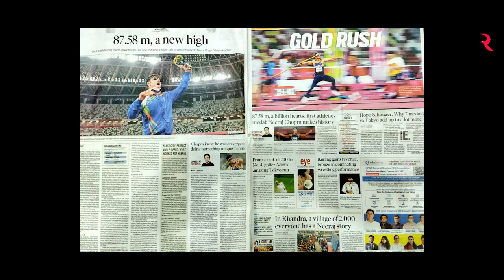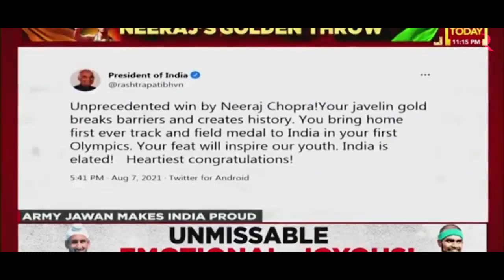Gold Medal - Rahul Saini | Suraj D | Neeraj Chopra & All Our Olympics Star | New Song Haryanvi 2022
Rajmuzik Studio Presents The New Haryanvi Songs Haryanavi 2021 Rahul Saini new song ( Gold Medal )Lyrics written and composed by Suraj Dixit. Music by Rajmzuik Studio.

Song - Gold Medal
Lyrics/Dialoge - Suraj Dixit
Singer - Rahul Saini
Mix & Master - Rajmuzik Studio
Poster - Rajmuzik Studio
Music Label - Rajmuzik Studio
Online Digital Promotion & Reel Promotion :  @rajmuzikpunjabi   (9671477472)

LYRICS :

तेरे मैडल का देश यो आभारी लाडले
बाखुब या निभायी जिम्मेदारी लाडले
तेरे हौसले नै करूं मैं सलुट दिल तै
ला दी देश पै या जिंद जान सारी लाडले. .

Kamyabi Ka Yo Krya Shandar Aagman
Teri Mahneta Ne Dono Hath Jod Ke Naman
Tane  Dai Na Thaman R Ya Ass Desh Ki
Badi List Main Gold Krya Jari Ladle

Tere Madel Ka Desh Yo Abhari Ladle
Bakhub ya Nibhai ZimZimmedaari  Ladle
Tere Hosle Ne Kru Mein Salute Dil Te
La Di Desh Pe Ya Jind Jaan Sari Ladle

Teri Mehnat Ya Tane Aaj Aage Leke aai
Ram Chadti Kala Me  Rakhe Teri Ya Chadai
Bachpan Ke Payr Te Bhi Bahar Aake Dekho
Mehnat Ki Aapni Bhi Duniya Hai Bhai
Aur Bhi Khiladiya Ka Dil Te Swagat Hai
Madel Ne Jinke Ji Di Ek Rahat Hai
Lagat Hai Jispe Ji Khun Or Pasine Ki
Pyas Kamyabi Ghut Mehnat Ke Pine Ki
Budke Ka padya Na Asar Sher Pe
Khoon Haryana Ka Yo Jalwa Dikhagya
Choonotiyo Te Ladne Ne Kahve Zindgi
Kusti Mein Mila Hoya Madel Shikagya

Hokiya Mein Madela Ki Kadi Jod Rakhi re
Choriya Ne Kon Si Kasar Chod Rakhi s
Chori Chori Khen Aale Choriya Ka thet Dekho
Dharti Begani pe Thaya Yo wait dekho
Madel ye lane Choti Bat Konya Hoti
RE Aakhya Mein Supna Ki Raat Konya Hoti
Mera Bharat Tha Mahan Or Mahan Rhavega
Teri Mahneta Ne Rakh Nu Ae Jari Ladle

Bakhub Ka Nibhai Zimadari Ladle

Haath ki lakeer mai na hoti kamyabi
Aade gaat tod mile sai mukaam laadle
Shuruaati daur mai to thodi hove pareshani
Fer haath jod mile se salaam laadle .

Thankyou..!! Dear Music Lovers To Watch Our Video Song. Must Press Bell Icon to with ON notification to watch our next more Video Song.

Copyright : Rajmuzik Studio ( Turn Up The Music) Private Limited
O.No - 871, Near Railway Station, Kohand , Karnal -132114

►Powered By: Rajmuzik Studio (HARYANA)

indiansuperman Neeraj chopra song Letest 2021,neeraj chopra viral video 2021,goldmadlist neeraj chopra ,neeraj chopra vidoe 2021,indian superman 2021, real hero 2021 neeraj chopra,neeraj chopra viral video 2021,neeraj chopra superman of India
Gold Medal, gold medal neeraj chopra, gold medal song, New haryanvi song, Latest haryanvi song, Rajmuzik Studio,
latest news, news headlines, breaking news, top news, neeraj chopra, team india, tokyo olympics 2020,
neeraj chopra gold medal, neeraj chopra wins gold, neeraj chopra wins gold medal, neeraj chopra olympics,
neeraj chopra world record, neeraj chopra news, neeraj chopra gold, neeraj chopra win gold medal,
neeraj chopra olympics gold, neeraj chopra olympics 2020, neeraj chopra won gold medal,
who is neeraj chopra, neeraj chopra javelin, Olympic Games, Gold, Olympic Games 2021, Bhala Fek, HumHongeKamyab,
india gold medal at olympics, neeraj chopra, javelin throw neeraj chopra, neeraj chopra gold tokyo olympics,
neeraj chopra wins gold, Javelin thrower Neeraj Chopra, Bajrang Punia, Mary Kom, Lovlina Borgohain, Pv Sindhu , Chanu Saikhom Mirabai,
Olympic Song, The stars of India's best ever Olympic performance, Golden Boy neeraj chopra,